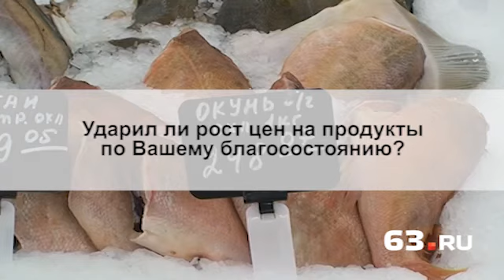Самарцы о цене на продукты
Областной центр занял второе место по росту цен на продукты питания среди городов РФ за прошедший месяц. Продовольствие в губернской столице подорожало на 9%. Аналитики назвали такой показатель рекордным.